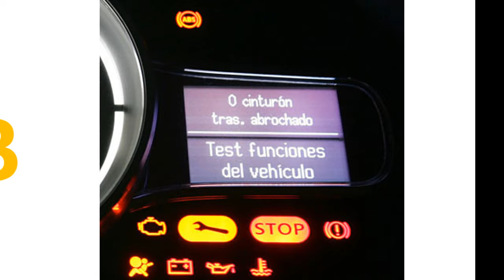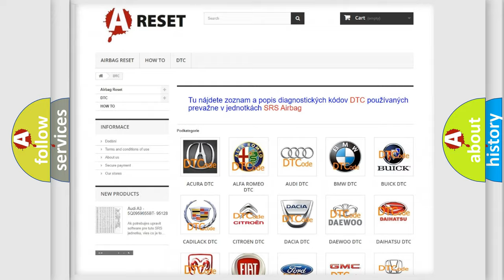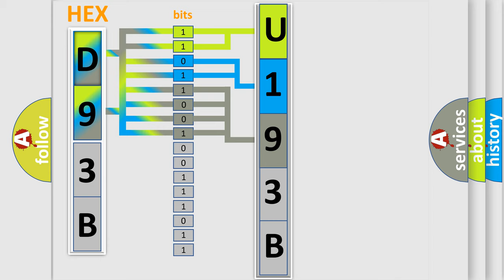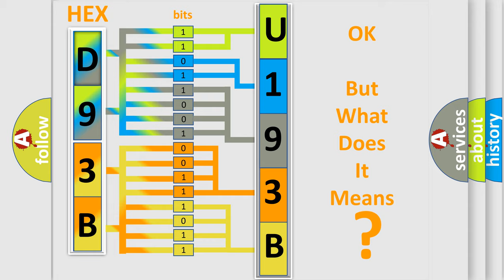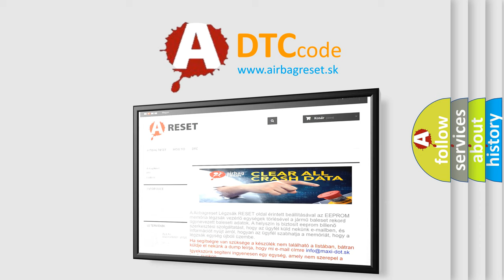DTC Jeep U193B-87 Short Explanation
Contents:
0:21 Basic DTC analysis according to OBD2 protocol standard.
1:48 Insight into programming
2:58 A diagnostically understandable description of the Diagnostic Trouble Code
3:05 Basic error definition

Make:
Jeep
Code:
U193B 87
Definition:
Cylinder 6 Injector Circuit Low Input or Short to Ground
Description:
Key on or engine running,fuses in the instrument panel and the E-box in the engine compartment must be functioning,and the ground connections between the engine ad the chassis must be well connected;and the DME detected an unexpected voltage condition
Cause:
Injector control circuit is openInjector power circuit (B+) is openInjector control circuit is shorted to chassis groundInjector is damaged or has failedDME is not connected or has failedFuel pump relay has failedFuel injectors m
Failure Type:
Missing Message